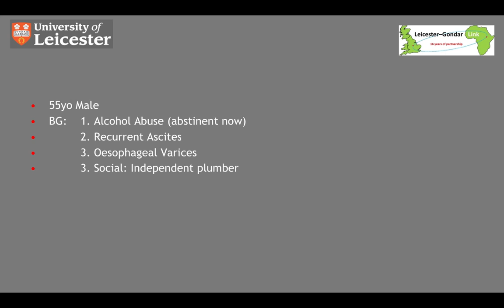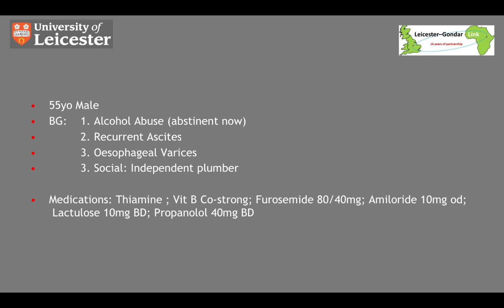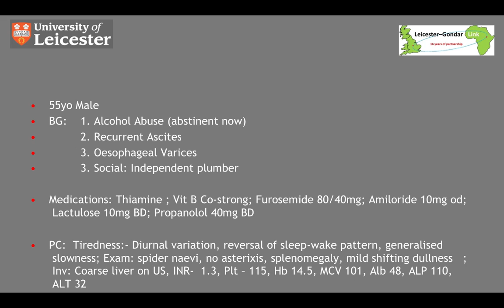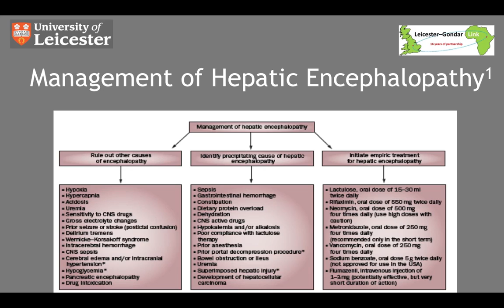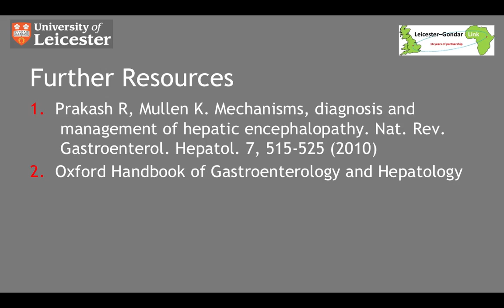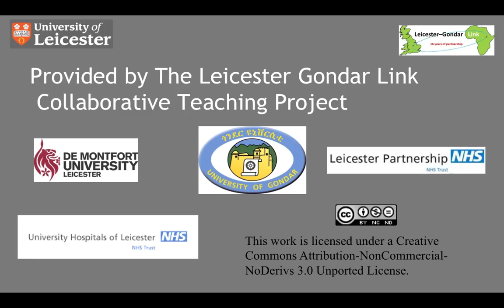Management of Hepatic Encephalopathy in 5 Minutes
Diagnosing and managing hepatic encephalopathy including ruling our other causes of encephalopathy, identifying precipitating causes and initiating treatment.